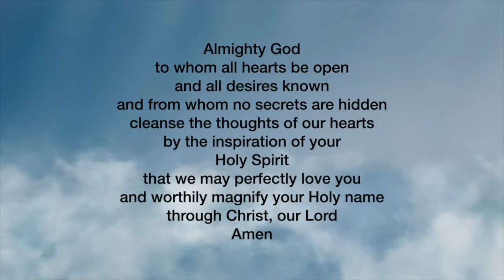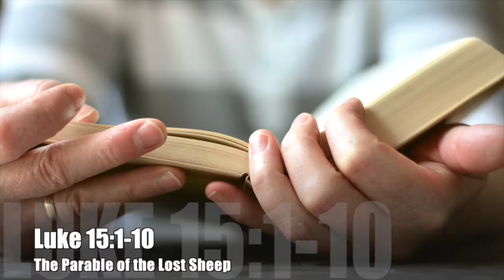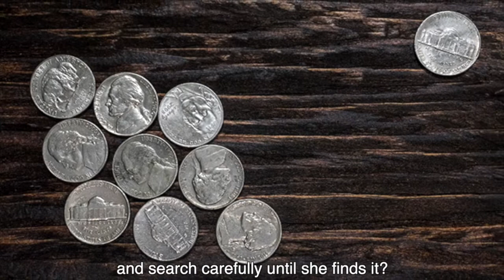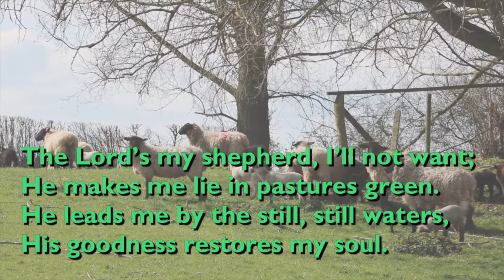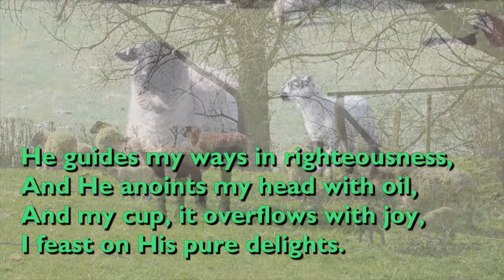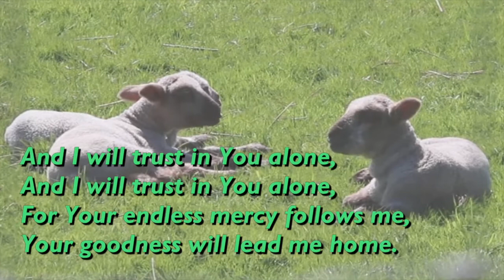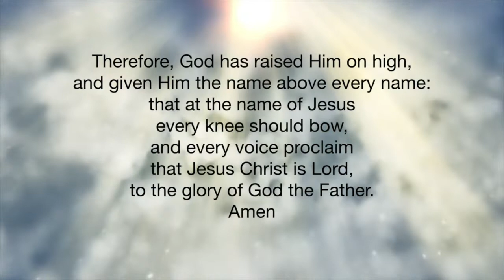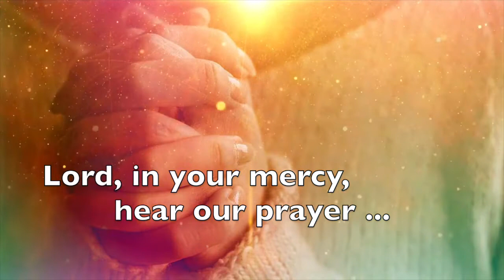Thirteenth Sunday After Trinity 2022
Please join us for our short service of worship on the Thirteenth Sunday After Trinity.  We hope you enjoy it ...